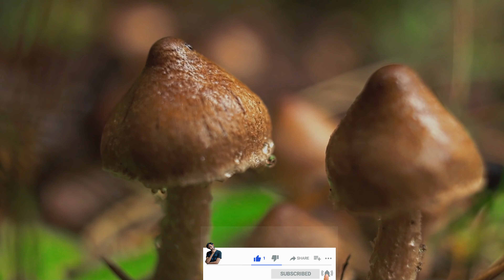How Mushrooms Helped Earth in Telugu | Did Mushrooms Rule Earth before Trees in Telugu | Kiran Varma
How Mushrooms Helped Earth in Telugu
Did Mushrooms Rule Earth before Trees in Telugu
Kiran Varma

పుట్టగొడుగులు భూమికి ఎలా సహాయపడ్డాయి
చెట్ల ముందు పుట్టగొడుగులు భూమిని పాలించాయా?

Do a keyword search
We did a Google search for “was the earth covered in giant mushrooms” and came across this Smithsonian article. The story says that between 350 and 420 million years ago, there were organisms with trunks up to 24 feet high and three feet wide. But were these actual mushrooms?

According to the article, “with the help of a fossil dug up in Saudi Arabia scientists finally figured out what the giant creature was: a fungus.” The organism is known as prototaxites. A Canadian first discovered prototaxites in 1859, and the science community has been debating the actual classification of the species since then. Prototaxites have also been called a lichen, a fungal hybrid.

What are other sources saying?
According to the University of Chicago Magazine — another Google result — ancient plant scientist C. Kevin Boyce tried to settle the debate in 2007. Boyce found that the prototaxites weren’t converting the air’s carbon dioxide into energy, but they were feeding on organic matter in the soil. “Meaning: fungus,” Boyce said in the interview. Despite this discovery, some researchers still refuted the claim.

Mushrooms Played a Truly Surprising Role in Forming Our Planet's Atmosphere

Without plants, Earth would never have developed a breathable atmosphere for us all to thrive in. But now it turns out that plants got there with a little help from some of our planet's most peculiar lifeforms - fungi.

According to new research by scientists at the University of Leeds, fungi bridged a very important gap between plants and the soil.

When Earth first formed 4.6 billion years ago, it had almost no atmosphere. As it cooled, an atmosphere developed, but it would have been very toxic to humans, being made up of hydrogen sulfide, methane and carbon dioxide.

Then the planet grew cool enough for liquid water - and with that liquid water came cyanobacteria, which started the process of transforming Earth's atmosphere into an oxygen-rich one.

But it wasn't until the evolution of land-dwelling plants that the atmosphere became rich enough to support animal life, sometime around 400 to 500 million years ago.

And, according to a team of researchers from the University of Leeds, those early plants weren't developed enough to do it on their own. They had not yet evolved roots or vascular systems like plants have today.

Instead - and not dissimilar from symbiotic relationships between plants and fungi today - fungi in the soil transferred phosphorus from the rocks to the plants, which in turn powered plant photosynthesis.
"Photosynthesis by land plants is ultimately responsible for about half of the oxygen generation on Earth, and requires phosphorus, but we currently have a poor understanding of how the global supply of this nutrient to plants works," says one of the team, biogeochemical modeller Benjamin Mills.

"The results of including data on fungal interactions present a significant advance in our understanding of Earth's early development. Our work clearly shows the importance of fungi in the creation of an oxygenated atmosphere."

And, it's important to note, the earliest fossil of a land-living organism is one of a mushroom. Fungi have been around a long time, perhaps even longer than plants.